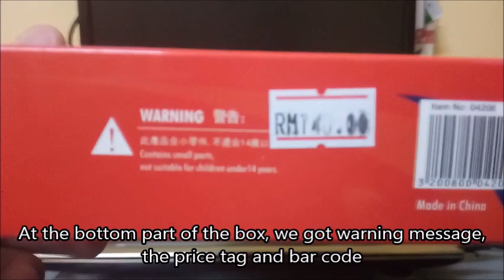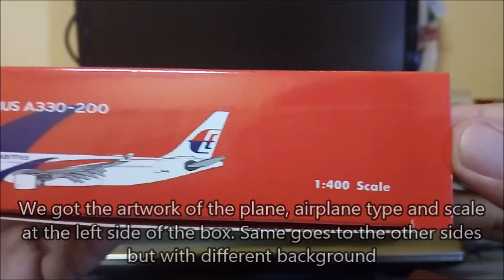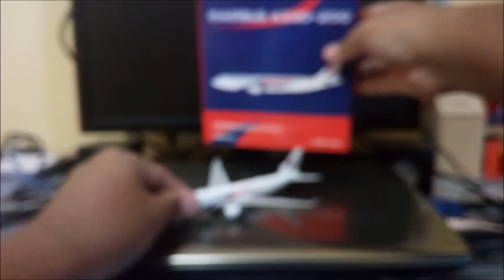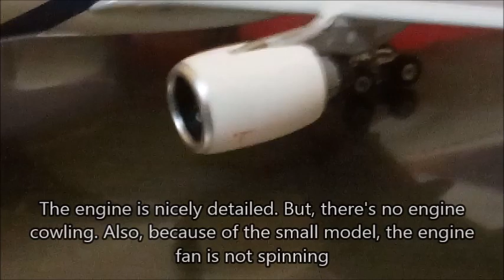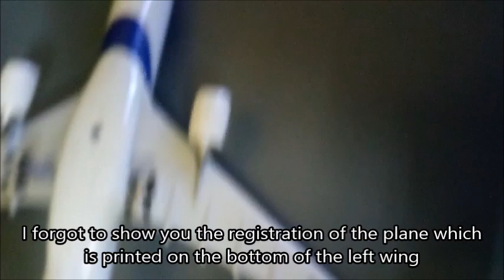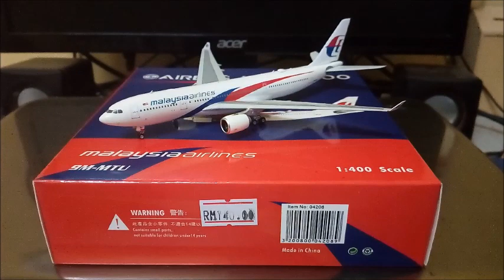Phoenix Models MAB Airbus A330-200 Unboxing and Review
MAB stands for Malaysia Airlines Berhad. The model costs about RM140.00. I bought this on myhobbyhouse.com on 5th of February 2019 and I got it five days later. Suprisingly, the model name in the store is Anonymous Airlines. As always, hope you enjoy the video.

Video created on : 10/02/2019 (The day I got the model via DHL postal service)

Intro Song

Modified "Poppin' Collas" Song made with an Android app called Ditty. Lyric, "Syahmi Asyraff will make things right"